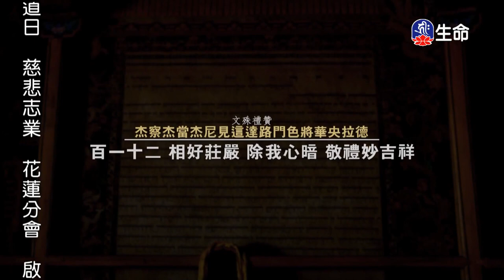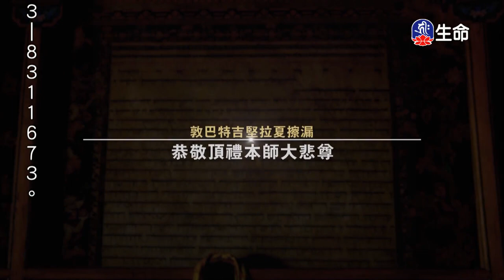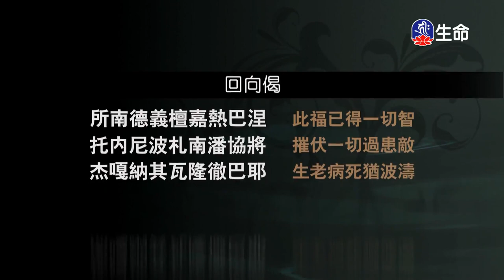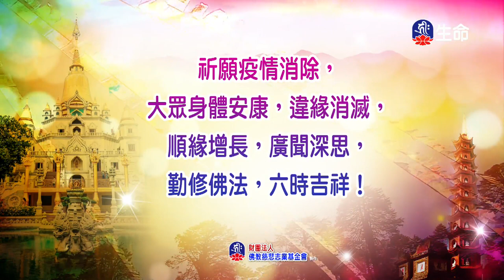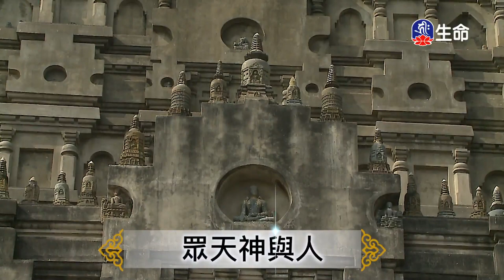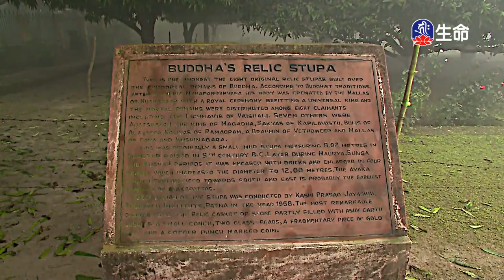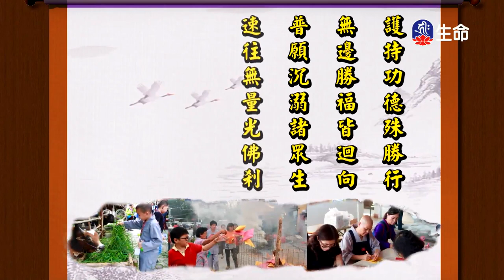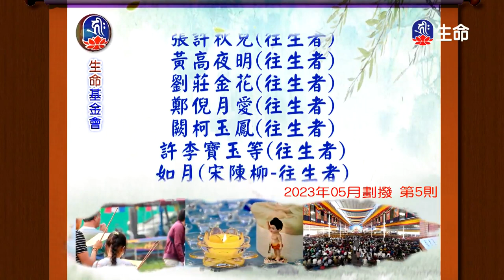死亡的真相(2)慈誠羅珠堪布_般若講座_(lifetv_20230727_08：00)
般若講座_死亡的真相(2)慈誠羅珠堪布。